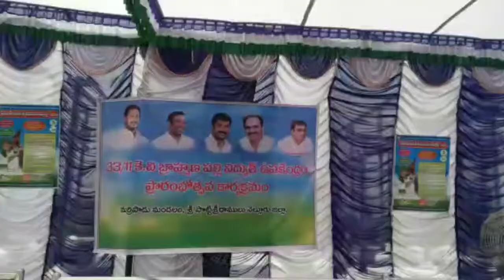ఆత్మకూరులో సబ్ స్టేషన్ ప్రారంభించిన మంత్రులు || Ministers opened sub-station at Atmakuru